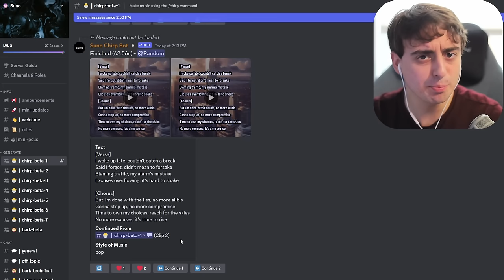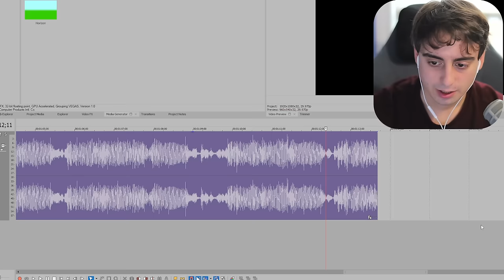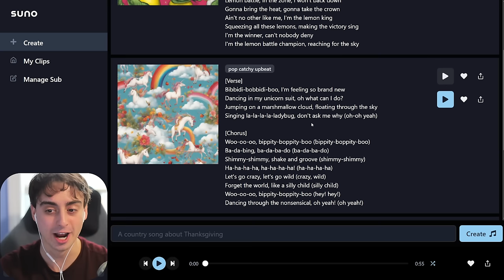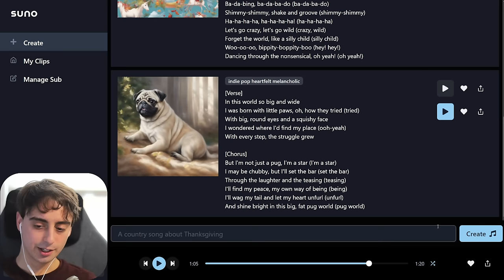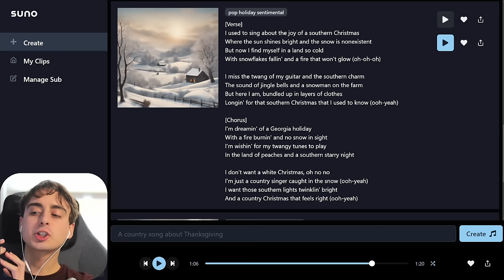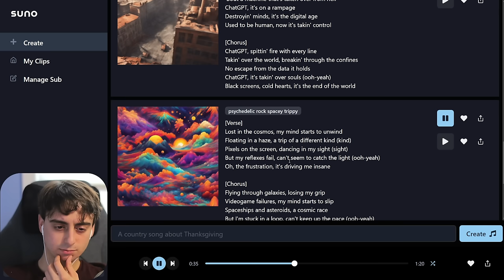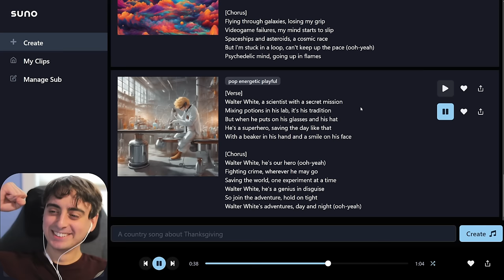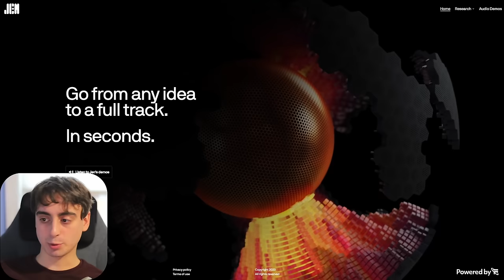This BLEW ME AWAY! - True AI Music Has Arrived & it's FREE!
Suno AI is an artificial intelligence system that generates high-quality singing voices, instrumentals, and full musical compositions using text prompts.